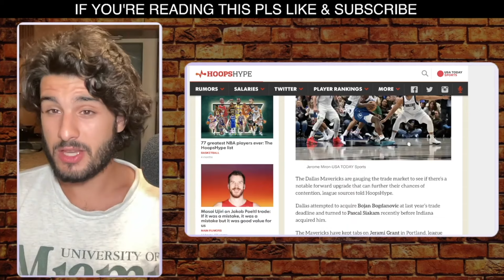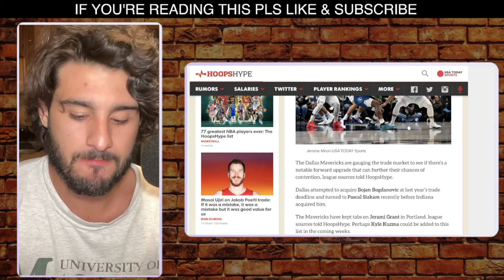Mavericks Interested In Bruce Brown